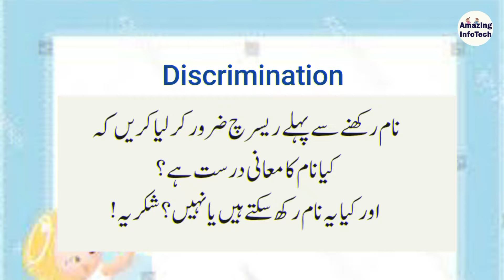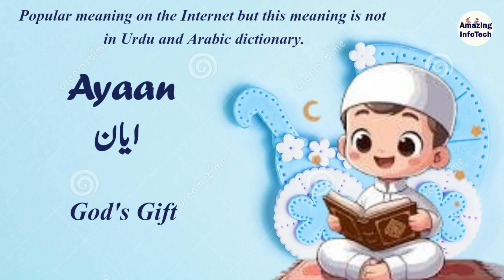Top 11 Amazing Muslim Boy Names 2024 With Meaning/Trending Hindi Names/Arabic Names/Pakistani Names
Here Are Top 11 Amazing Blessing Muslim Boy Names 2024 In Urdu Hindi English.Enjoy These Hindi Boy Names And Arabic Boy Names And Quranic Boy Names With Meaning.

Your Qureis
muslim baby boy names 2023
baby boy names 2023 muslim
muslim boy name
muslim name boy
islamic name boy
islamic name boy with urdu meaning
pakistani ladkon ke naam
muslim boy names 2024
blessing meaning boy names in urdu
boy names in urdu
gift of Allah names meaning for baby boys
gift of Allah boy names